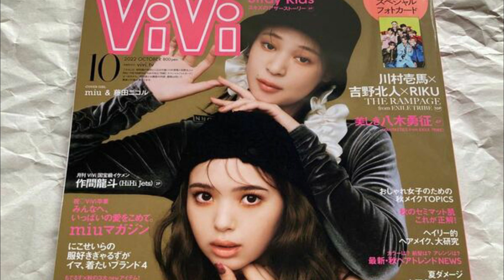浜崎あゆみ・SixTONES・Snow Man・JO1ら「ViVi」創刊40周年を祝福 直筆メッセージで「ViVi」愛語る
【モデルプレス＝2023/05/19】浜崎あゆみ、SixTONES、Snow Man、JO1らが、23日発売の雑誌「ViVi」創刊40周年記念号となる7月号に直筆でお祝いのメッセージを寄せた。◆浜崎あゆみ・SixTONES・Snow Man・JO1ら「ViVi」創刊40周年を祝福 本誌創刊40周年記念として、浜崎、SixTONES、Snow Man、なにわ男子、GENERATIONS from EXILE TRIBE、THE RAMPAGE from EXILE TRIBE、JO1、ローラから直筆入りのお祝いの言葉が届いた。